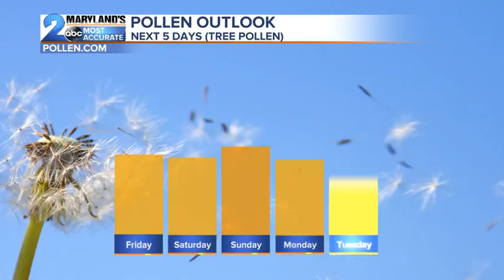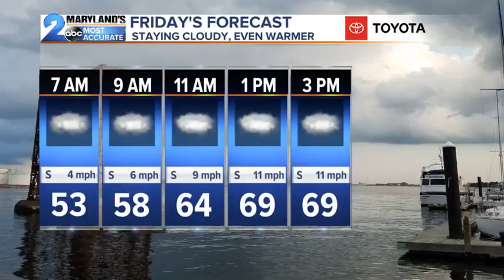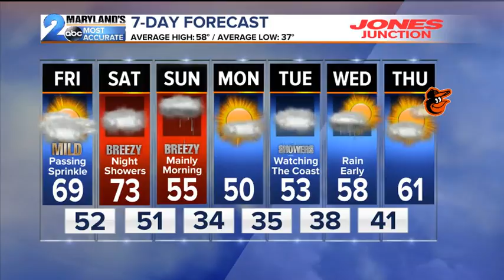Even Warmer Air To Come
A very warm Friday-Saturday before rain returns Sunday.